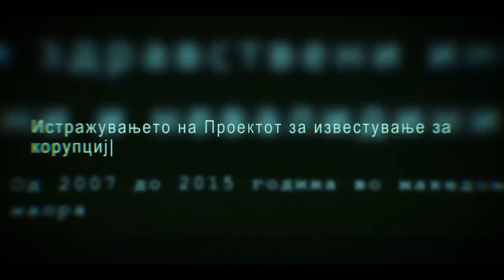Поткаст #1 | Разговор во Редакција со Фатмир Бесими | ИРЛ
Разговор во Редакција е поткаст во којшто ги заокружуваме наштите откритија од документарниот филм Швајцарски тајни како дел од серијалот Редакција. Последнот филм не однесе во таинстевениот свет на пари, моќ и влијание преку границите на Македонија - овојпат во Швајцарија. Новинарите на ИРЛ ќе споделат податоци и перспективи за епизодата Швајцарски тајни, меѓународно истражување кое за прв пат ги отвори вратите на швајцарскиот банкарски систем или единственото место на светот во кое што е легално тајно да складирате пари. Тоа го направиле светски воени злоторници и криминалци, но и многу домашни политичари и бизнисмени за кои што прв пат се откри дека нивниот успех се должи на едни поинакви тајни сокриени од македонските институции и граѓани, а добро чувани во швајцарската контровезна банка Кредит Свис. Во вториот дел разговараме со министерот за финансии Фатмир Бесими за (не)способноста на институциите да се справат со овој проблем.

Бори се со нас, бори се за себе!

Читајте нè на: irl.mk